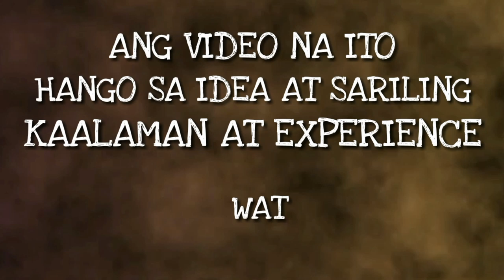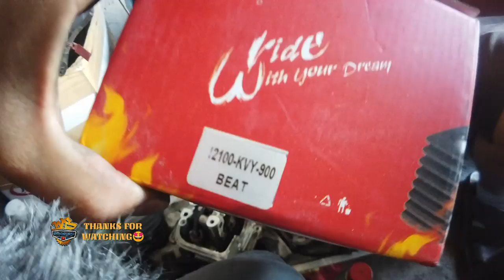SABOG BIYAK MAKINA PAPAANO NANGYARI?| WINDOWSHOP TIPS